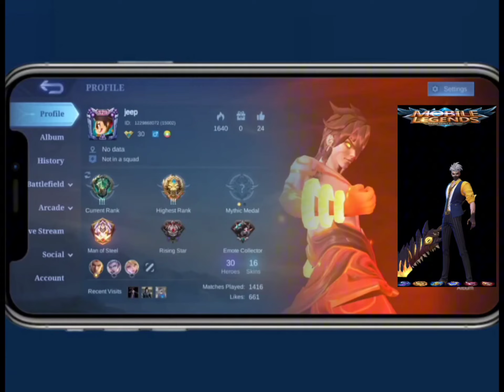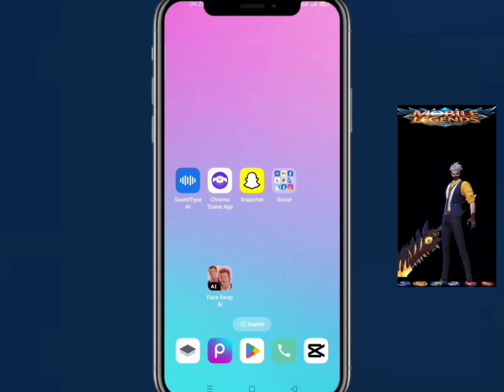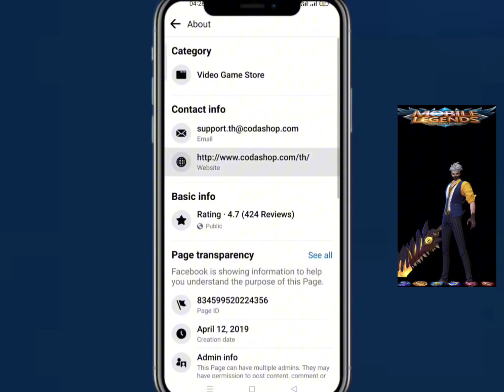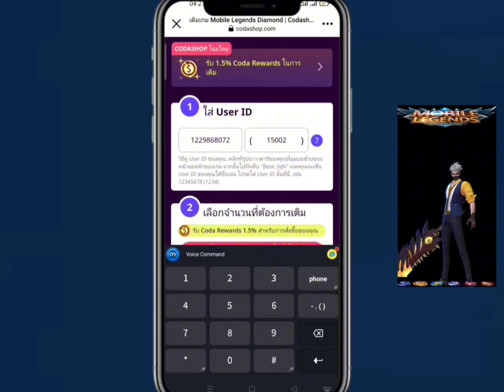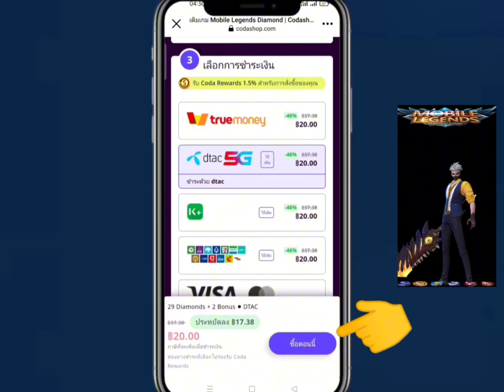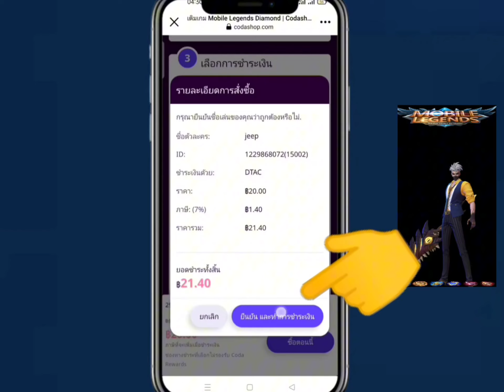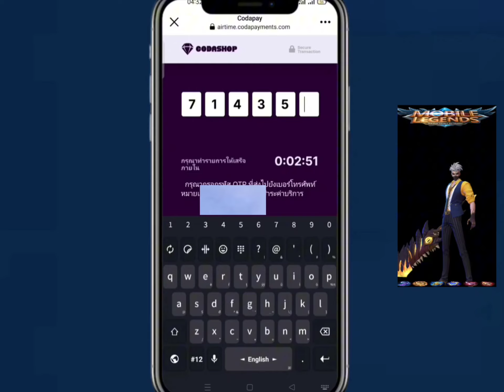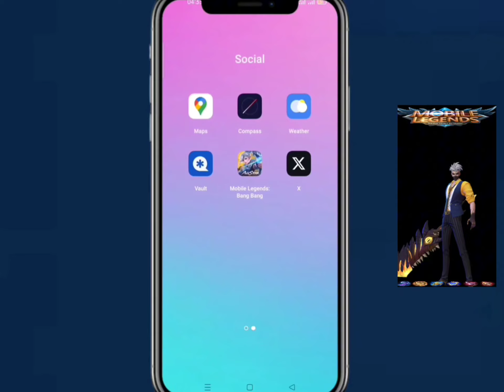ဖုန်းဘေနဲ့စိန်ဝယ်နည်း how do mobile legends Diamond buy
mobile legends